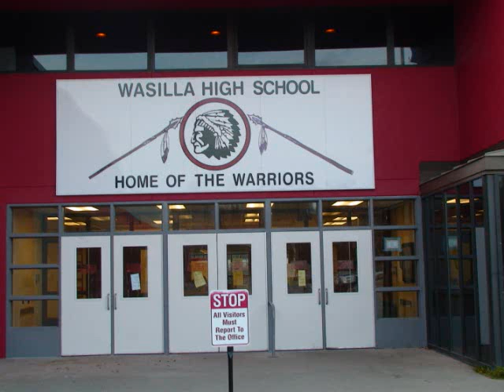ALASKA: PICTURES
On October 23 2009 the famous Torch Of Life was lit in Wasilla, Alaska. It was the start of 2 year journey that ends up in Argentina October 24 2011. During thjis journey thousands of students will carry the Torch from almost 300 cities in 36 countries of the Americas. Together, with the community, media and all levels of Government, these student torch champions will bring organ & tissue donations to the forefront and hopefully help save many lives

KICKOFF IN ALASKA
Student Torch Champions from Wasilla High School carried Torch of Life from Wasilla to Anchorage

A picture video of Alaska